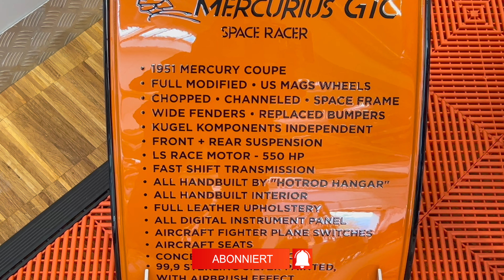Garagenschätze: Der Mercurius GTC von Knud Tiroch - Ein Spaceracer mit Motorsporttechnik auf Rädern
Diese Folge der Garagenschätze ist uns diesmal einfach passiert. Dietmar Brückl hat Knud Tiroch und den Mercurius GTC bei der Staatsmeisterschaft Fahrzeugtechnik Tirol 2024 getroffen.
Mercurius - das war der römische Gott des Handels, des Gewerbes, des Reichtums und des Gewinn. In der griechischen Mythologie entspricht Merkur dem Hermes. Dieser ist ein Vermittler, der die Botschaft der Götter den Sterblichen überbringt und sie dabei auch übersetzt. Als Götterbote kann er sich schneller bewegen als das Licht. Dies ermöglichen ihm geflügelte Schuhe, ein Flügelhelm und einen Stab mit zwei Flügeln.
Mercurius, das ist auch der hier gezeigte 1951er Mercury Super Custom von Knud Tiroch. Der Merc ist das neueste Projekt des österreichischen Auto-Künstlers und der dazugehörigen Custom- und Tuning Schmiede "Hot Rod Hangar" aus Baden bei Wien.

Der Mercurius GTC ist ein einzigartiger Sportwagen, entworfen und gebaut von Knud Tiroch, einem österreichischen Fahrzeugdesigner und Künstler. Tiroch, der für seine auffälligen und kreativen Automobil-Kreationen bekannt ist, schuf den Mercurius GTC als eine Hommage an klassische Designs und moderne Technologie. Das Fahrzeug besticht durch seine futuristische Ästhetik und leistungsstarke Performance. Es kombiniert handwerkliche Präzision mit innovativer Technik, was es zu einem echten Kunstwerk auf Rädern macht. Mit diesem Modell hat Tiroch seine Vision von einem luxuriösen, maßgeschneiderten Auto verwirklicht, das sowohl optisch als auch technisch beeindruckt.
Knud Tiroch ist ein renommierter österreichischer Airbrush-Künstler und Designer, der durch seine beeindruckenden Arbeiten im Bereich der Automobilkunst bekannt wurde. Besonders seine detaillierten und kreativen Lackierungen auf Autos, Motorrädern und Helmen haben ihm internationale Anerkennung eingebracht. Tiroch hat unter anderem für prominente Persönlichkeiten aus der Motorsportwelt gearbeitet, darunter Formel-1-Fahrer und andere Berühmtheiten. Seine Werke zeichnen sich durch Präzision, lebendige Farben und eine unverwechselbare künstlerische Handschrift aus, die ihn zu einem der führenden Airbrush-Künstler Europas gemacht haben. Neben seiner Kunst ist er auch als Rennfahrer aktiv und verbindet damit seine Leidenschaft für schnelle Autos mit seinem künstlerischen Schaffen.